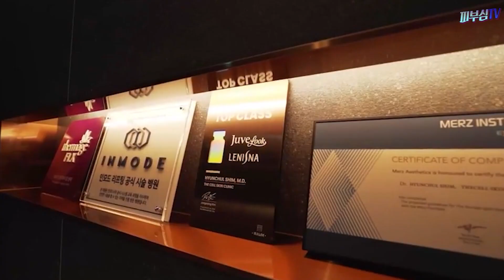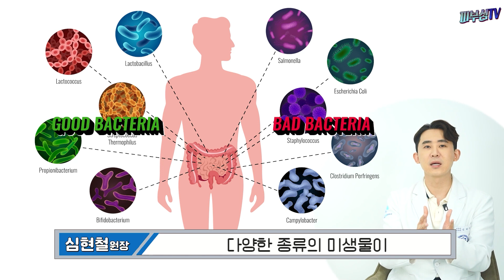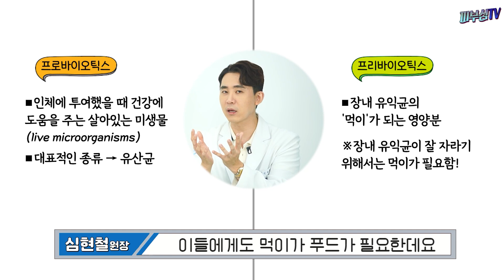좋은 유산균 고르는 방법! - 변비도 해결하고 건강도 챙기자! [피부과전문의 피부심]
우리 몸의 건강과 체형의 체질적인 차이를 결정하는 요인 중 하나로 ‘마이크로바이옴(microbiome)’, 즉, ‘우리 장 속에 살고 있는 장내 세균의 중요성’이 점점 더 커지고 있습니다. 이 장내 세균의 구성에 따라 살이 더 잘 찌기도하고, 또 만성적인 통증질환이나 우울증, 치매부터해서 암이나 당뇨까지, 여러가지 다양한 질환들이 영향을 받을 수 있다고 알려져 있습니다.

*영상 순서
▶좋은 유산균 고르는 방법
▶프로바이오틱스와 유산균은 같은 뜻?
▶프로바이오틱스는 꼭 사먹어야 하나요?
▶신바이오틱스는 뭔가요?
▶좋은 프로바이오틱스 고르는 방법